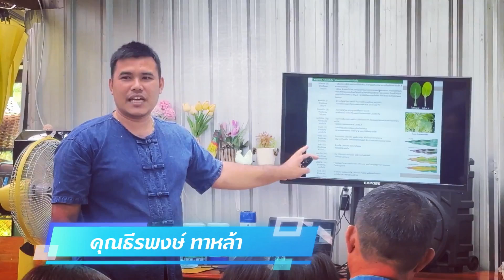EP.3 สุขภาพพืชและการอารักขาพืช และการศึกษาดูงาน และอบรมเชิงปฏิบัติการ ณ สวนผักดอยโอเค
เมื่อวันที่ 9 มิถุนายน 2567 โครงการบัณฑิตพันธุ์ใหม่และกำลังคนที่มีสมรรถนะเพื่อตอบโจทย์ภาคการผลิต (เกษตรสีเขียว) หัวข้อ สุขภาพพืชและการอารักขาพืช การอบรม ภาคบรรยาย “องค์ความรู้เบื้องต้นเกี่ยวกับศัตรูพืช” ภาคปฏิบัติการ “การเลือกใช้วิธีการป้องกันกำจัดศัตรูพืชโดยชีววิธี”
        เมื่อวันที่ 15 มิถุนายน 2567 การศึกษาดูงาน และอบรมเชิงปฏิบัติการ ณ สวนผักดอยโอเค หัวข้อ “การบรรยาย เทคนิควิธีการผลิตและวิธีการใช้ปุ๋ยอินทรีย์ และสารชีวภัณฑ์ชนิดต่าง ๆ” และ หัวข้อ “การฝึกปฏิบัติการผลิตปุ๋ยอินทรีย์ น้ำหมักชีวภาพ และเชื้อราไตรโคเดอร์ม่า”